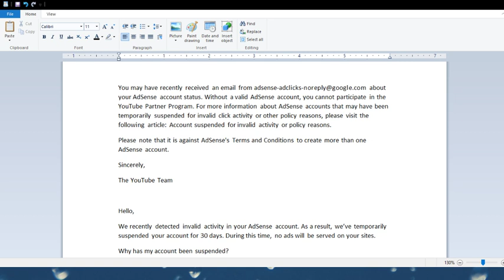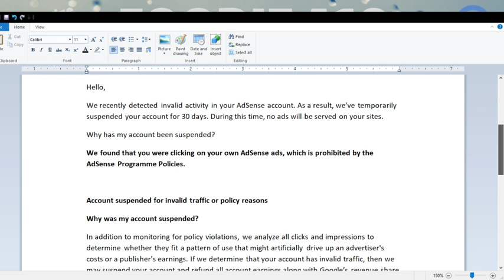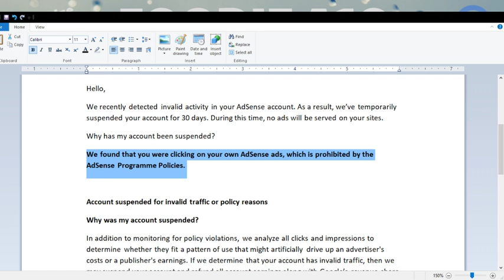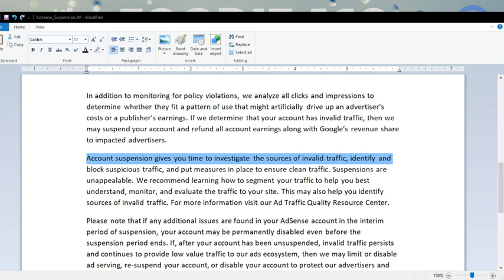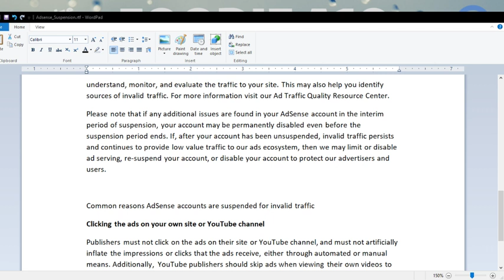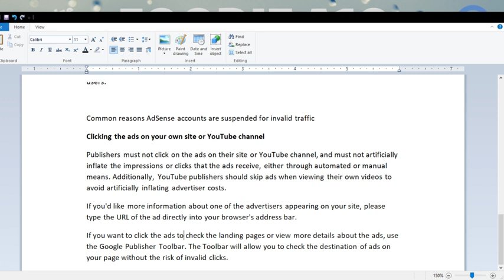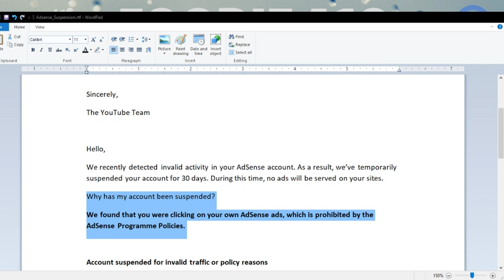GOOGLE ADSENSE SUSPENDED? WHAT DOES IT MEAN?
The information contained in this posted video represents the views and opinions of the original creator (me, myself or I) of such video content and does not necessarily represent the views or opinions of the establishment herein. The mere appearance of this content on this site does not constitute an endorsement by any and all establishments or affiliates of such establishments unless clearly expressed by the video creator.

This video has been made available for informational, educational and/or entertainment purposes only. Me, myself or I, do not make any representation or warranties with respect to the accuracy, applicability, fitness, or completeness of the content of this video. I  do not warrant the performance, effectiveness or applicability of any sites listed or linked to in this or any video.

I hereby disclaim any and all liability to any party for any direct, indirect, implied, punitive, special, incidental or other consequential damages arising directly or indirectly from any use of this video and contents herein, which is provided as is, and without warranties.